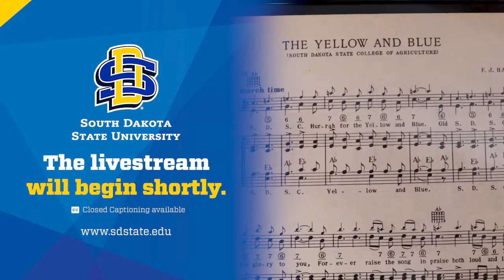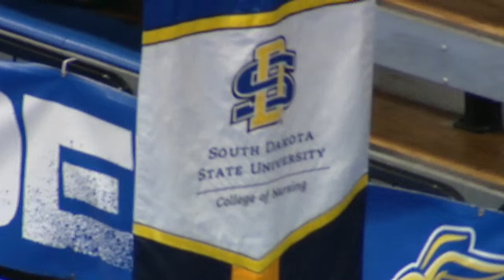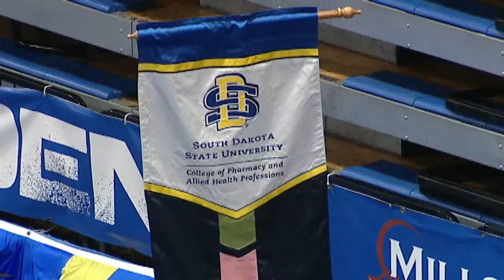SDState 2022 Commencement 5 p.m.